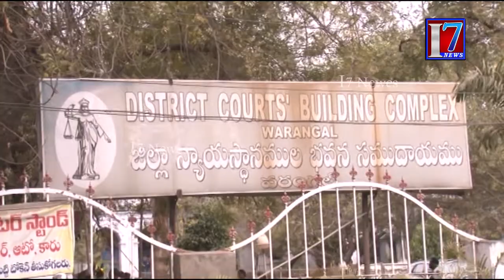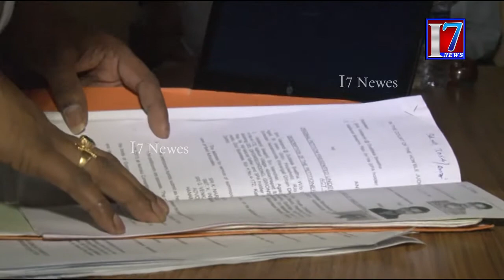NATIONAL LOK ADALAT